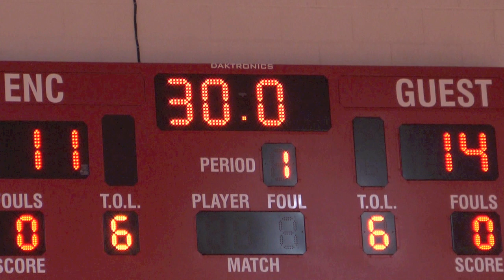Eastern Nazarene College - Festival of Life 2010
Eastern Nazarene College hosted their annual event Festival of Life in March of 2010. All had a great weekend on ENC's campus complete with competitions, worship, fellowship and community. See you next year!